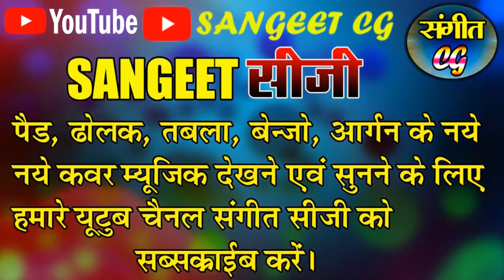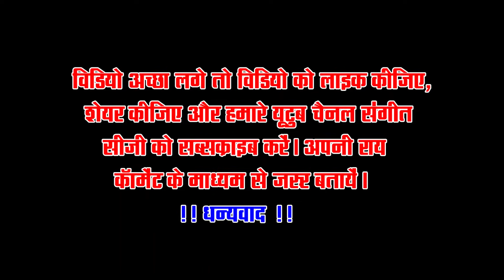4 मिनट में छत्तीसगढ़ के सभी पारम्परिक धुन को क्या खूब बजाया है SANGEET CG !! हंशवाहिनी मानस परिवार!!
LIC OF INDEA में जुड़ने के लिए लिंक में क्लिक करें :-

हंशवाहिनी मानस परिवार डगनिया चम्पारण जिला - रायपुर
Hanshvahini Manas Pariwar Dagniya Champaran Jila - Raipur

Apne Kisi Bhi Program Ka Video YouTube Me Dalwane Ke Liy Sampark Karen - 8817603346

Ramayan, Bhagwat, Shadi, Sagai, Birthday, Aadi Program Me PhotoShoot And VideoShooting Ke Liy Sampark Karen - 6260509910